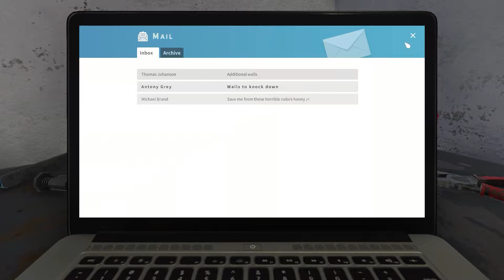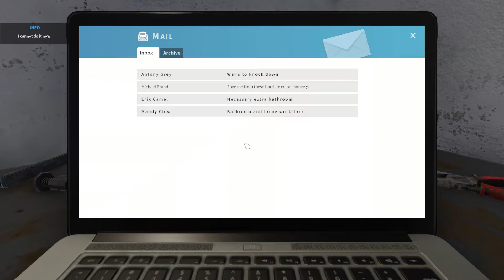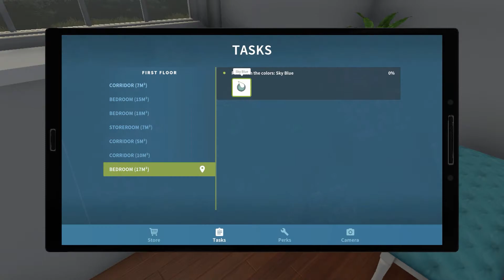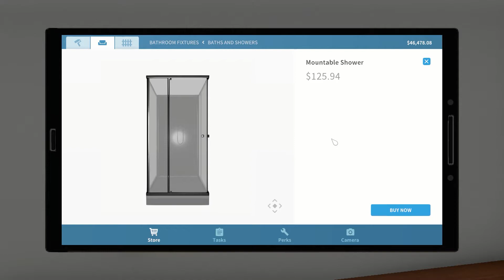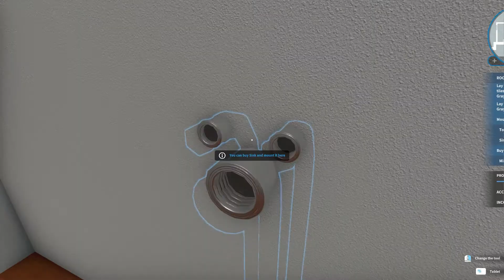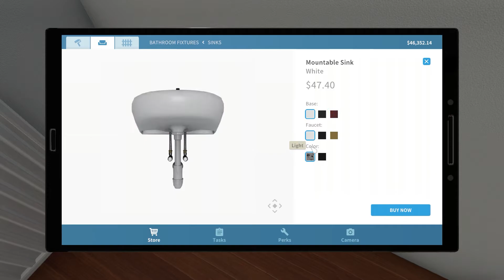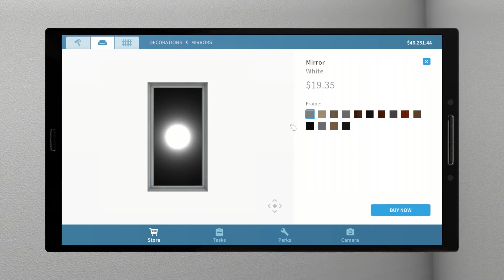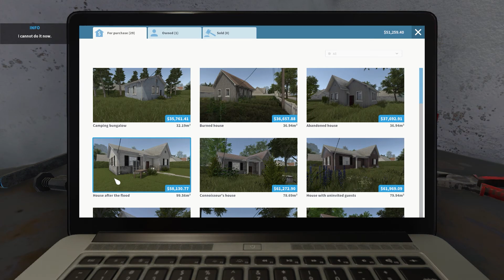Old House Renovated 😍| Get A Big Profit 5500$$😋| House Flipper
hello friends,😍
In this video we  playing a new pc game house flipper 😋
our work is renovated house 😃

for more updates - follow on Instagram ||